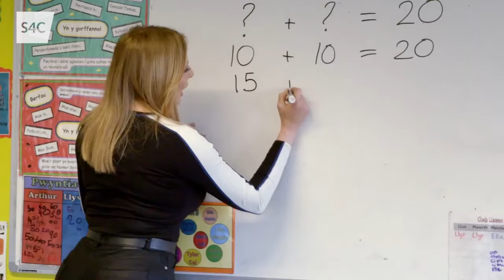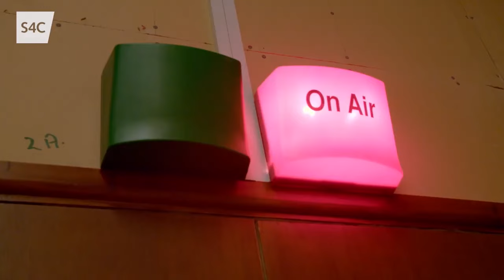GOREUON Iaith ar Daith | S4C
Enjoy these wholesome and hilarious highlights from "The Welsh Language Journey," an insightful and fun series following a group of celebrities as they reconnect with their Welsh roots and immerse themselves in the language and culture. With special appearances from, Adrian Chiles, Carol Vorderman, Chris Coeman, Kiri Pritchard-McLean, Scott Quinnell and Rakie Ayola.